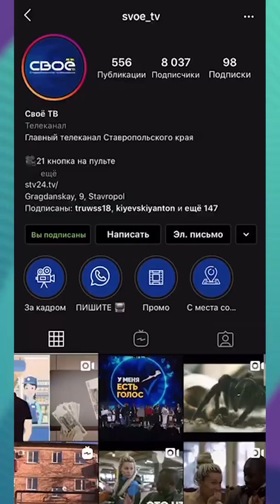вертикальныеновости 4 февраля 2020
8000! Отличный результат. Русская смекалка, странный водитель, еще один странный водитель, день Диванных войск и пингвинчики. вертикальныеновости с нашей Машей.